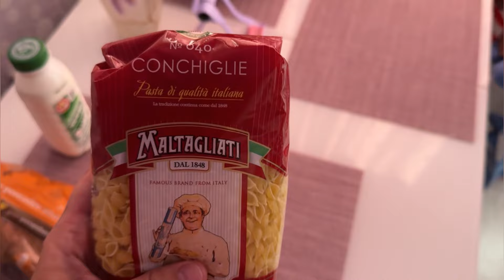VLOG:СОБИРАЮ ДЕНИСА НА РАБОТУ/АНОМАЛЬНАЯ ЖАРА